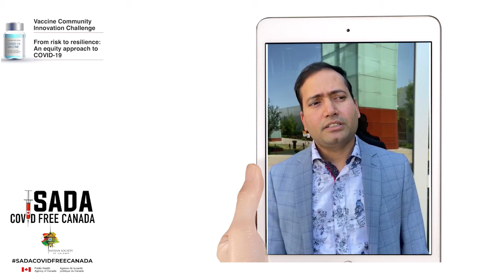I have taken both doses of my COVID19 vaccine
I have taken both doses of my COVID19 vaccine and I feel completely normal and healthy. I believe in medical research, if you believe in science then you should get your vaccine too.